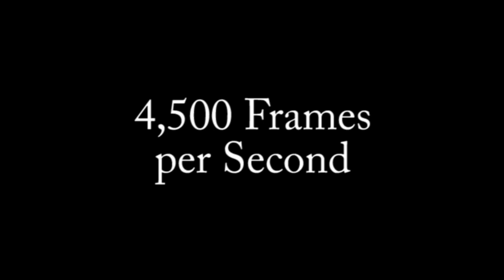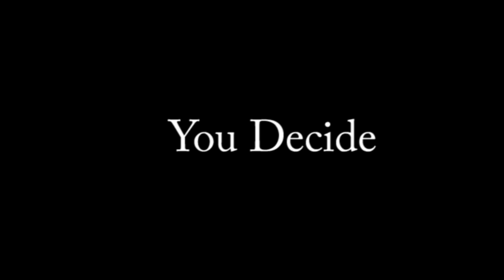Whisker Biscuit vs QAD HDX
Just a little high speed video of a Whisker biscuit vs a drop away rest